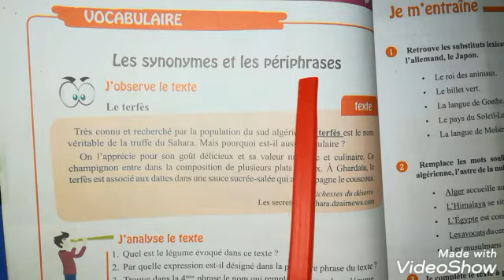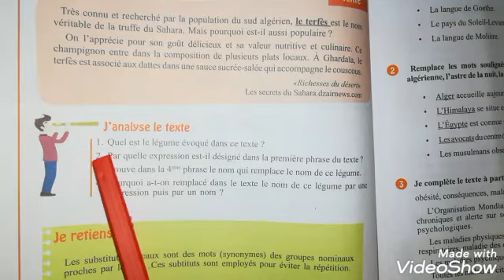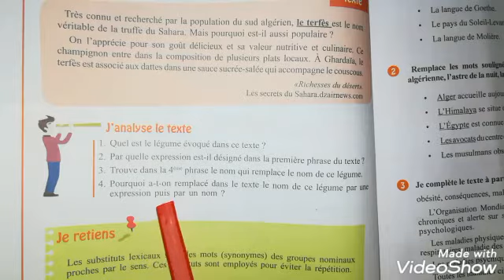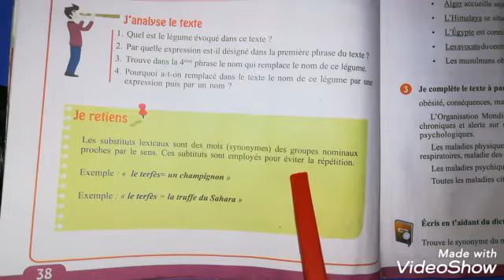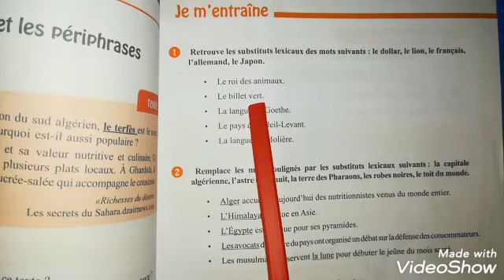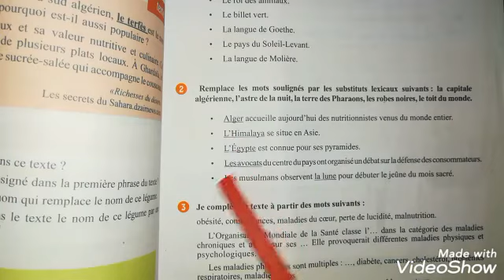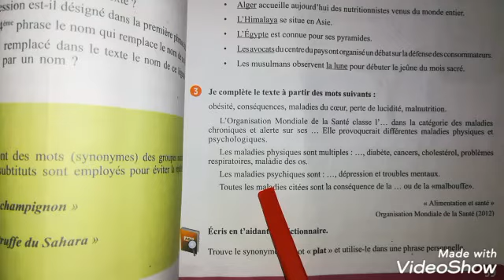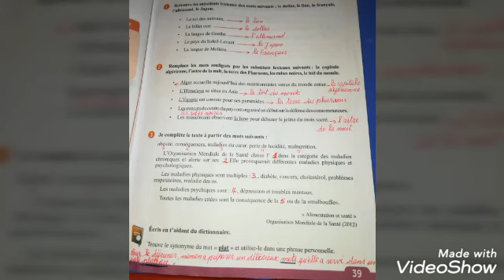فرنسية سنة أولى متوسط صفحة 39/38 من الكتاب المدرسي "les synonymes et les périphrases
Les synonymes 1am pages 39/38